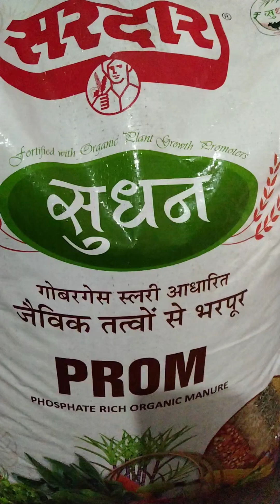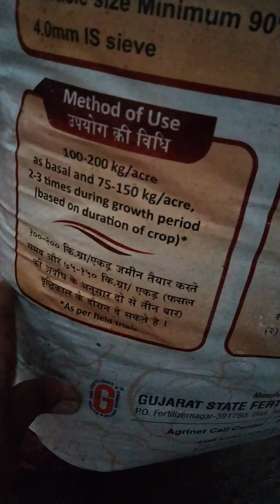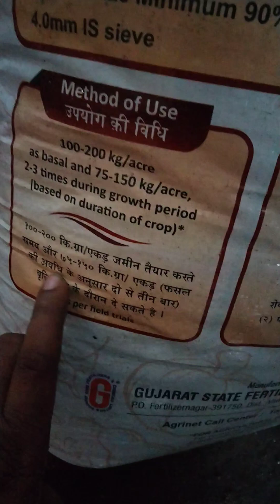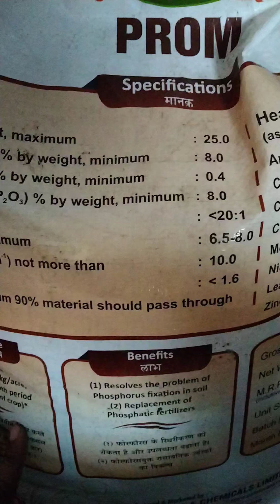SARDAR SUDHAN FERTILIZER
# Organic fertilizer
# phosphate rich organic manure
Sudhan Based on Biogas slurry
Agri learning facts
parshuram pal